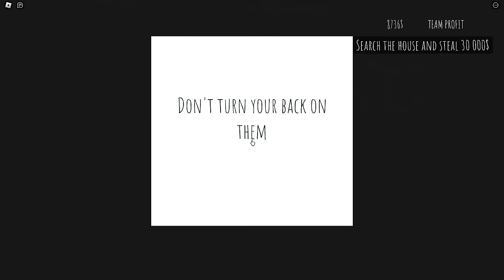Short Creepy stories - Dollhouse (Full Walkthrough) - Roblox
In this video, I'll be playing Short Creepy stories - Dollhouse (Full Walkthrough) - Roblox